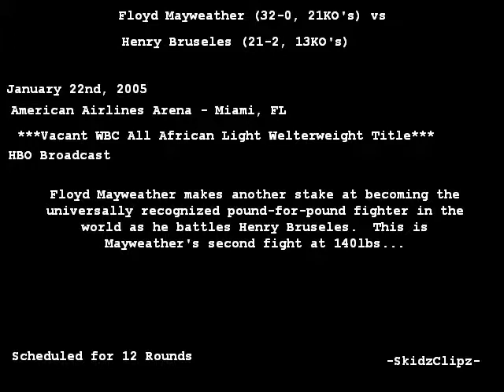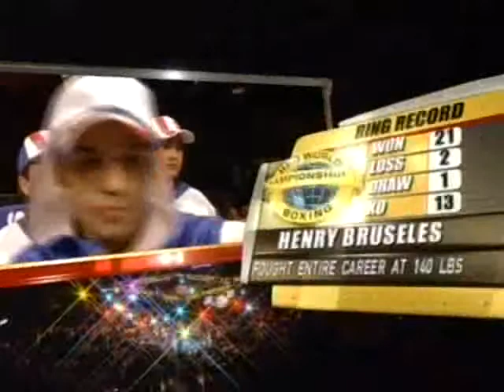Floyd Mayweather vs. Henry Bruseles [2005-01-22] | Full Fight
Floyd Mayweather vs. Henry Bruseles [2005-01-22]

Date: 1/22/2005
Location: American Airlines Arena in Miami
Record before fight: 32-0
Title implications: N/A
Result: TKO in Round 8

Fighting in a pair of "Philthy Rich Records" trunks (remember that period of his career?), Mayweather dissected Bruseles with a precise attack. He got into a brief screaming match with his uncle/trainer Roger Mayweather during the fifth round, but it didn't stop him from winning easily.

"I trained hard for this fight," he said. "It was no dispute, we were just having fun."

Ekstra Tag:

Floyd Mayweather,
Henry Bruseles,
Floyd Mayweather vs. Henry Bruseles